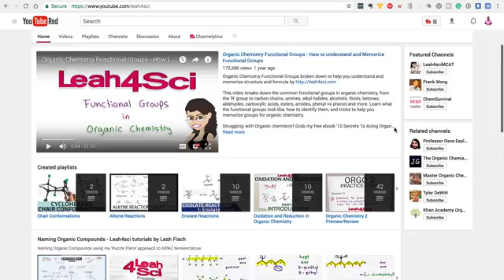Interactive Biology Special Announcement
You'll have to watch the video for details...